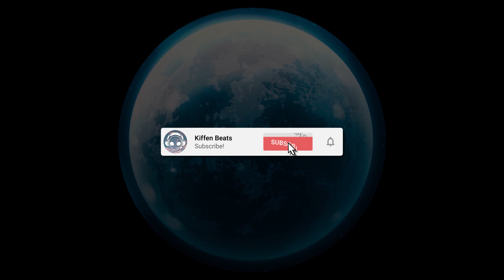RetroBlue - What We Had That Night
🎧 Stream RetroBlue - What We Had That Night